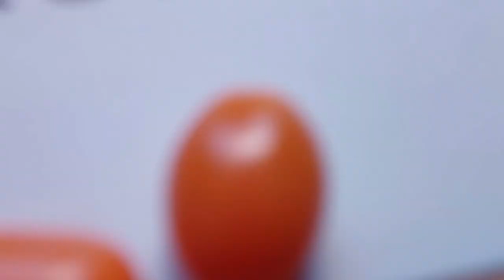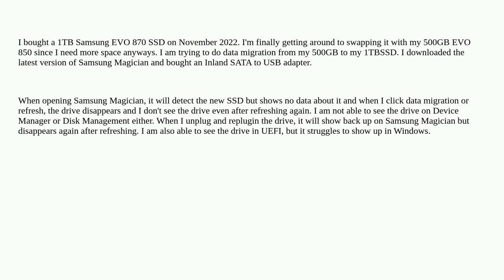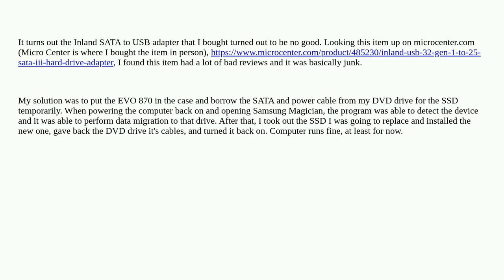Samsung Magician Not Detecting EVO 870 Plugged in from SATA to USB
A special thanks goes out to the community

  sata-to-usb data-migration samsung-magician samsung-ssd